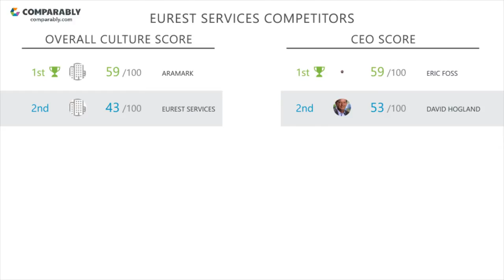Eurest Services' CEO and Office Environment - Q1 2019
Check out how Eurest Services' Company Culture was rated by employees on Comparably
What do employees think of Eurest Services' company culture?
Eurest Services' culture is rated F (43/100) based on 72 ratings.
Employees gave David Hogland, Eurest Services' CEO, a F (53/100), putting David Hogland in the Bottom 5% in the country. Eurest Services' Diversity Score ranks them in the Bottom 5% of similar sized companies.